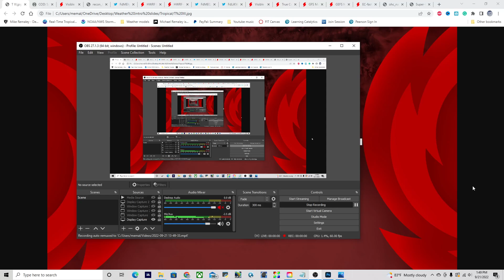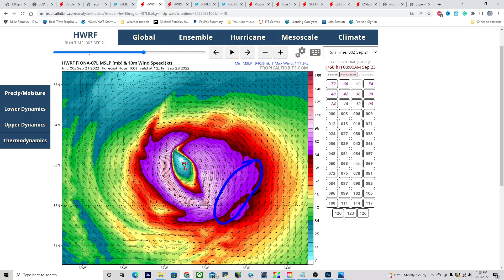Hurricane Threat increasing in the Caribbean this week! Here's what to expect!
A new hurricane could be forming near Jamaica this weekend or early next week, could this be a threat to the US? Plus, Powerful category 4 Hurricane Fiona makes it closer to Bermuda.

Timestamps:
0:00 Opening
0:19 Overview of Atlantic
0:46 Hurricane Fiona moving closer to Bermuda
1:59 Hurricane Fiona track
2:58 Fiona could bring major impacts to Bermuda
4:46 Major impacts expected in Atlantic Canada from Fiona
5:49 Tropical Storm Gaston
6:35 Invest 98L near the Windward Islands
8:40 How strong could 98L get??
11:41 Is 98L a threat to Florida and the Gulf??
14:20 Closing